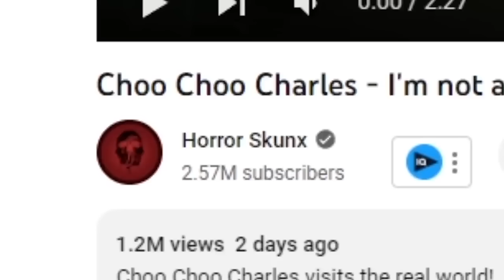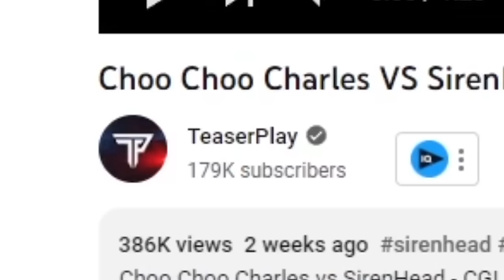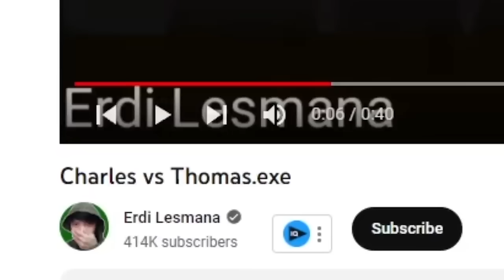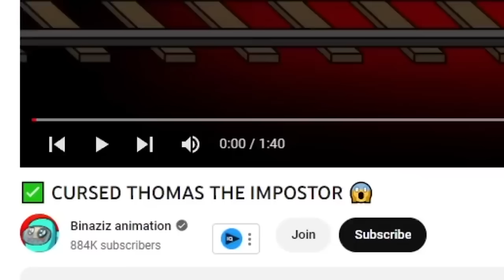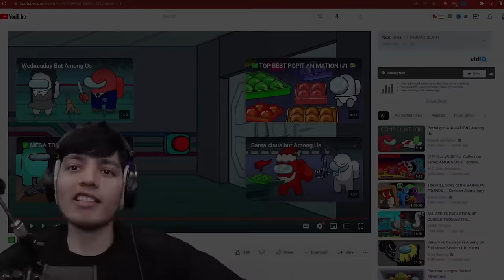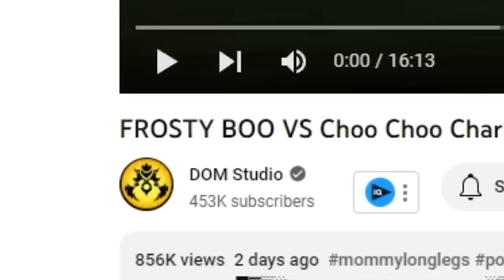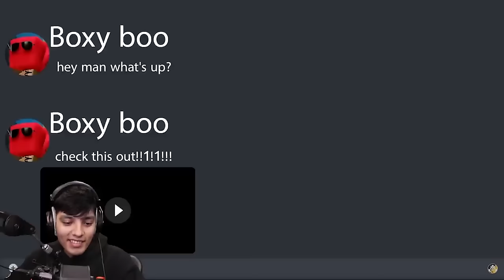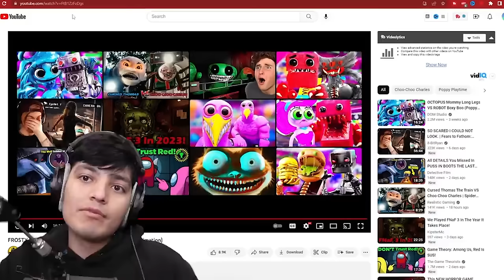CURSED THOMAS VS CHOO CHOO CHARLES MASHUP | Spider Train Animations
here are some more cursed Thomas vs choo choo Charles animations we found! We love watching animations from our two favorite spider trains!